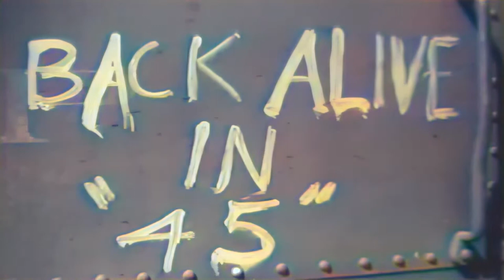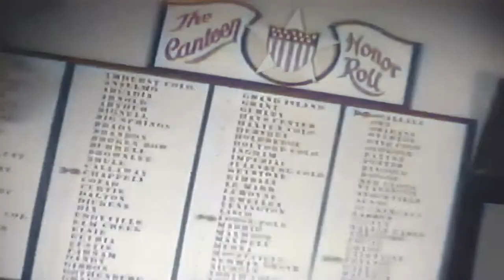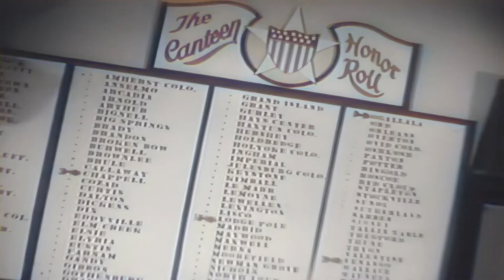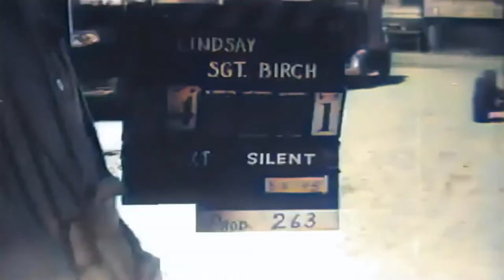"Report From Nebraska" - North Platte Canteen (1945) (Colorized, HD)